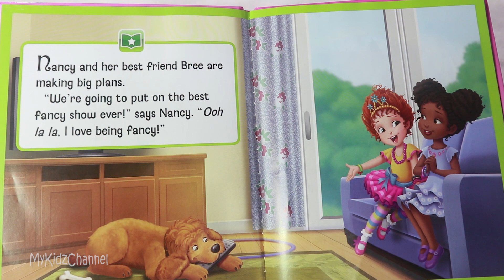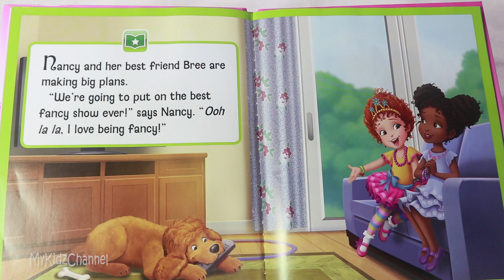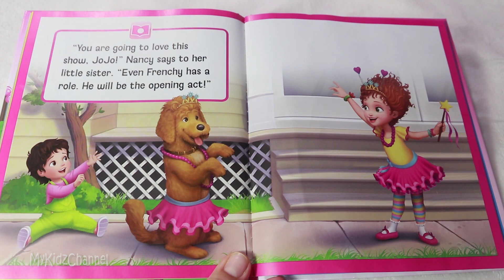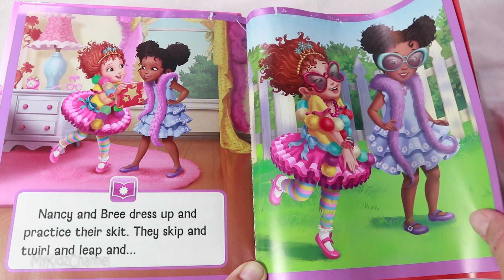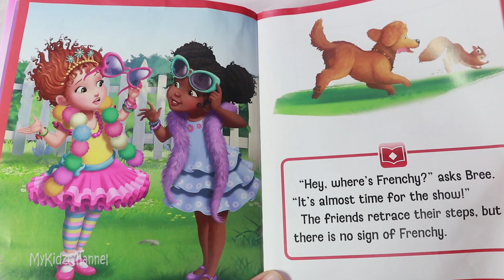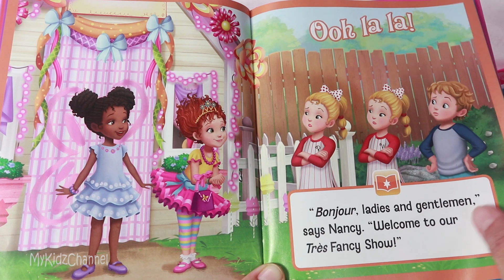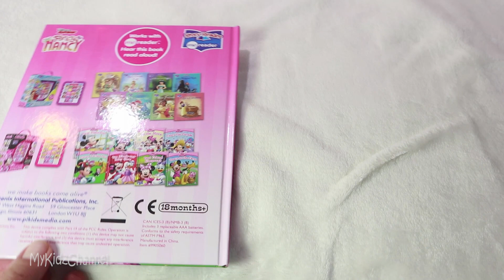The Fancy Show I READMEREAD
Here's a little about Fancy Nancy:Fancy Nancy is a 2005 children's picture book written by Jane O'Connor and illustrated by Robin Preiss Glasser. The book spent nearly 100 weeks on the New York Times Best Seller list, launching a series that now numbers upwards of 80 books, selling 37 million volumes.Wikipedia

Author:Jane O'Connor

Illustrator:Robin Preiss Glasser

Publisher:HarperCollins